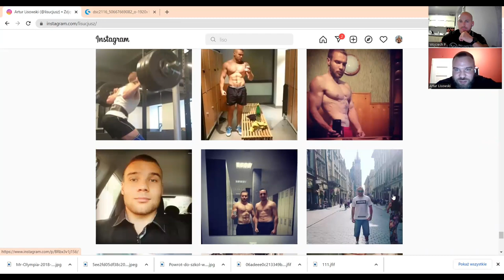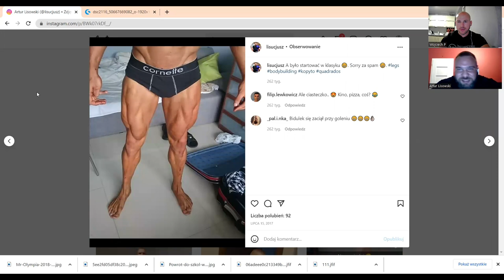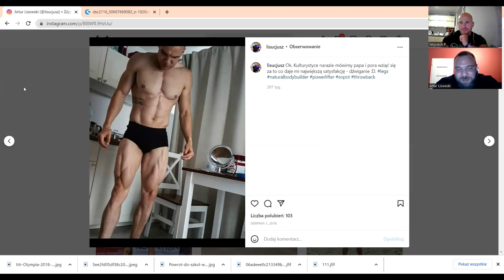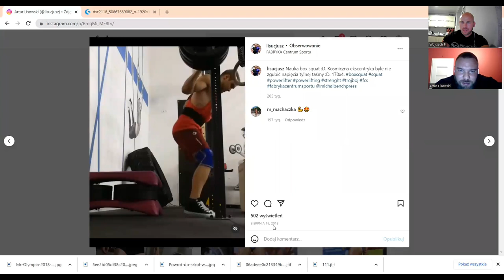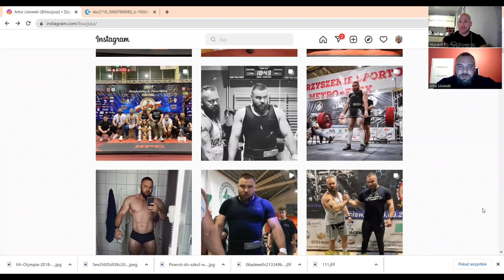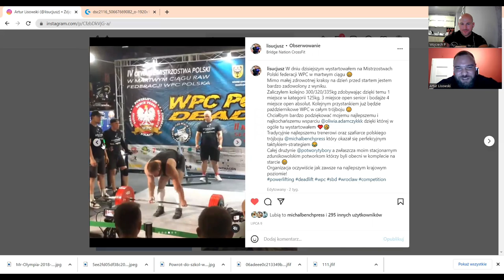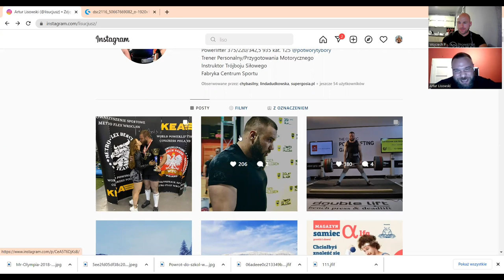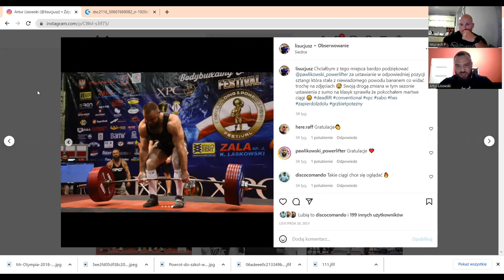Artur Lisowski - o sobie, dieta, trening, co wpływa na progres, plany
📩 Współpraca:
@e_monsterpower 25% zniżki kod:wojtek25
@ostrovit 10% zniżki kod: wojtek10